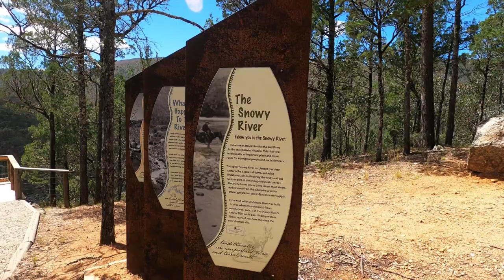Best camping in Kosciuszko National Park.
We are at it again!! The car is packed and we are headed offroad and into nature, where we are happiest, for another adventure. This time we camp at our favourite Kosciuszko spot... Geehi! and later we hit up the Pinch River campsite along the iconic Snowy River with some mates!

Jack has been part of the local 4wd club all his life. I have been thrown into the deep end, have learnt how to "go bush" and now get to experience all the wonderful nature, 4wd tracks, and hidden gems Australia has to offer.
This year, I decided to start filming our adventures so I can bring you along too!